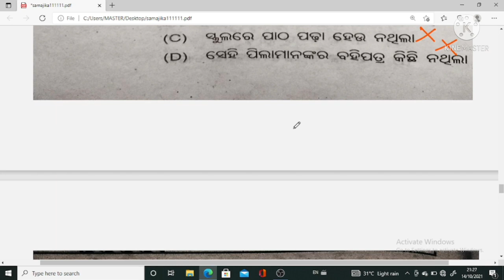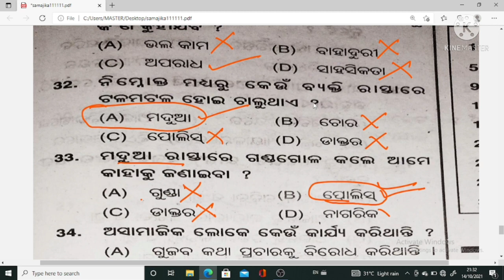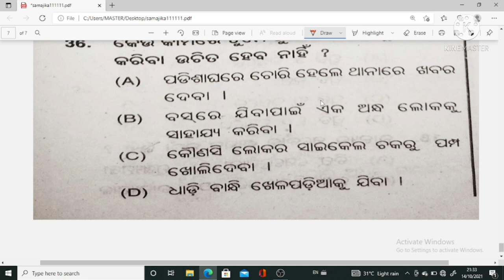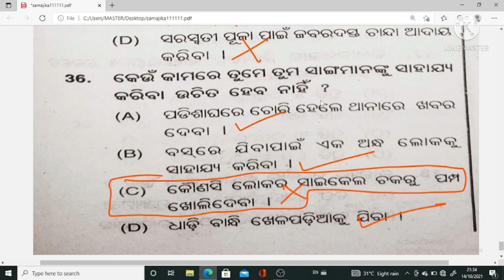Class 5|Govt Scholarship Exam 2022|Social Scince |Odia Medium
ପଞ୍ଚମ ଶ୍ରେଣୀ
ବୃତ୍ତି ପରୀକ୍ଷା-୨୦୨୨
ବିଷୟ- ସାମାଜିକ
ସାମାଜିକ ଶୃଙ୍ଖଳା

ପଞ୍ଚମ ଶ୍ରେଣୀ ବୃତ୍ତି ପରୀକ୍ଷା
Classs 5 scholarship 2022
scholarship exam questions and answers
odia medium scholarship Odia
Odisha bruti parikhya ୨୦୨୨
ବୃତ୍ତି ସାମାଜିକ
Scholarship Exam class
Scholarship Odia Medium
Class5 social Science
2022scholarship exam Odia
ସରକାରୀ ବୃତ୍ତି ୨୦୨୨
ସାମାଜିକ ବିଜ୍ଞାନ
#୨୦୨୨ ବୃତ୍ତି ସାମାଜିକ
ସାମାଜିକ ଶୃଙ୍ଖଳା ପରୀକ୍ଷା
# scholarship Special
odia medium class 5